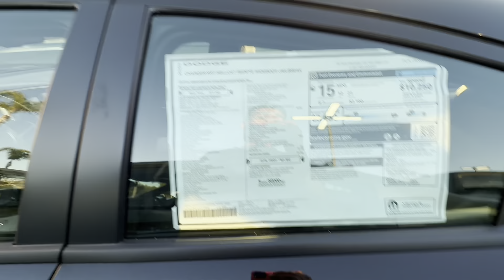TRADING IN MY AUDI FOR A HELLCAT REDEYE!?